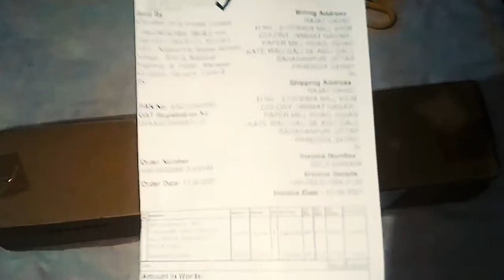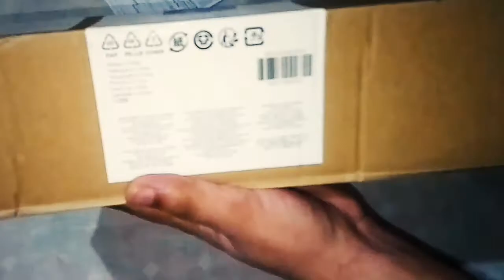Amazon Basics 50-Inch Lightweight Tripod with Bag || Best Tripod For YouTube Videos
About Video
In This Video I am Going To Unboxing Of Amazon Basics 50-Inch Lightweight Tripod with Bag. This Is a Best Tripod Of Budget Range. I Give This Tripod 5 Star. This Is Value Of Money. If You Are A Beginner Or Professional Also Then You Should Buy This Best Quality Tripod. This Is Light Weight, Easy To Carry & Build Quality Is Awesome.

tripod,
best tripod,
budget tripod,
camera tripod,
tripods,
video tripod,
tripod review,
best budget tripod,
travel tripod,
mobile tripod,
best tripod for YouTube,
tripod unboxing,
cheap tripod,tripod stand,
tripod for phone,
best phone tripod,
tripod under 1000,
travel tripods,
smartphone tripod,
best tripod for video,
what tripod should i buy,
tripod stand for mobile,
tripod 3110,
mono tripod,
dslr tripod,
mini tripod